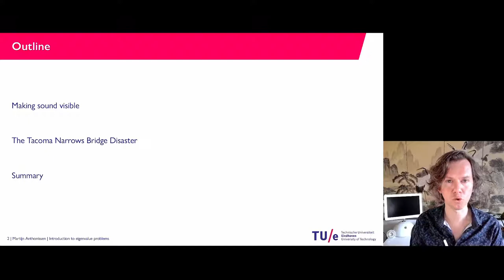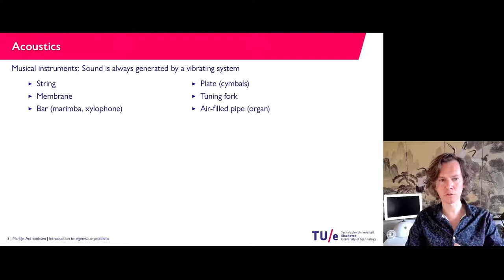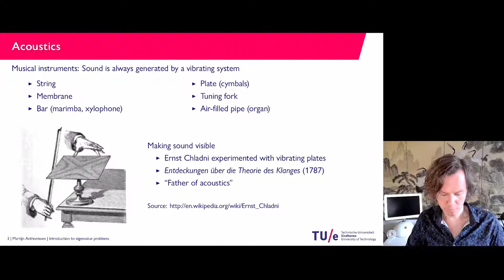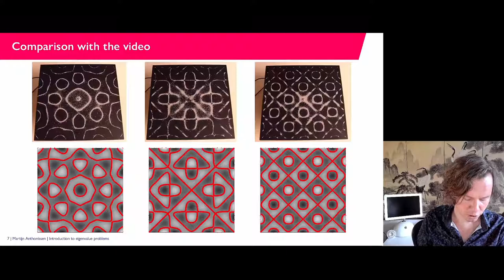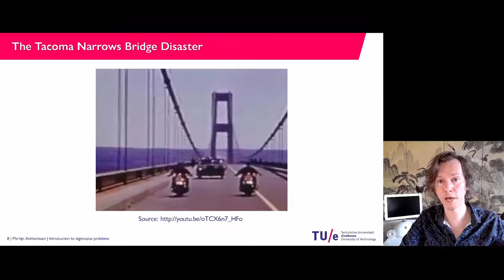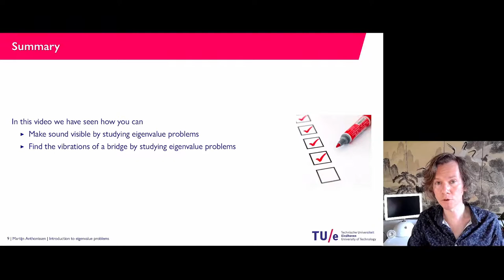4-3 Introduction to eigenvalue problems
In this video we show how you can
- Make sound visible by studying eigenvalue problems
- Find the vibrations of a bridge by studying eigenvalue problems